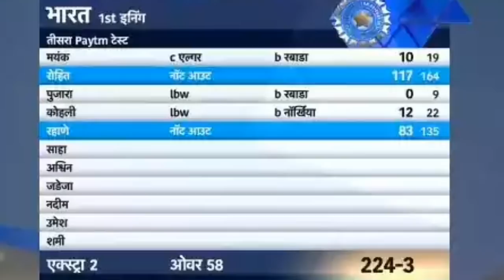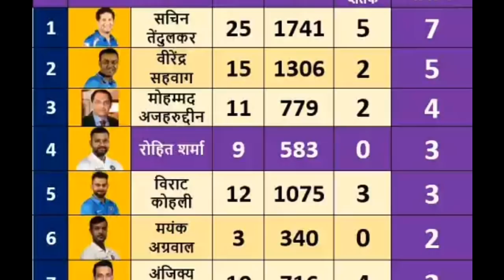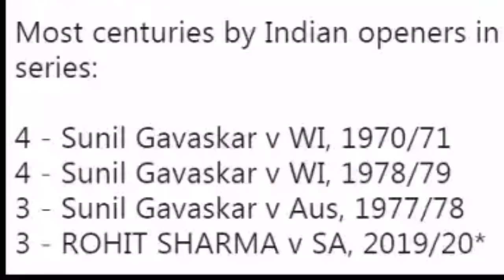तीसरे टेस्ट के पहले दिन रोहित रहाणे ने रचा इतिहास, टुटे ये बड़े रिकार्ड Ind VS SA